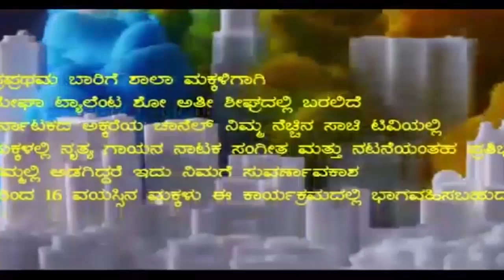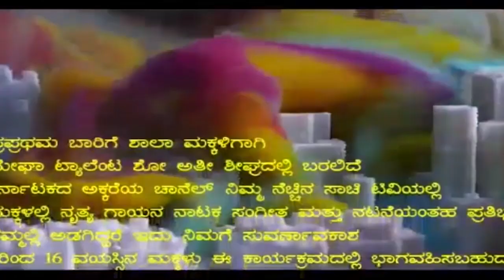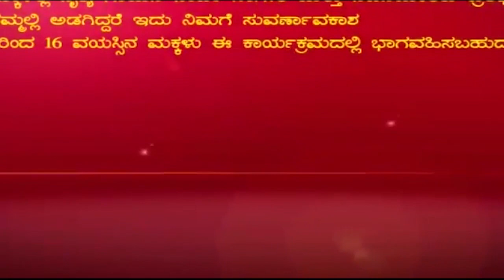08-02-2019 News SACHI News Channel, SACHI TV NO 1 RACING CHANNEL,LATEST NEWS